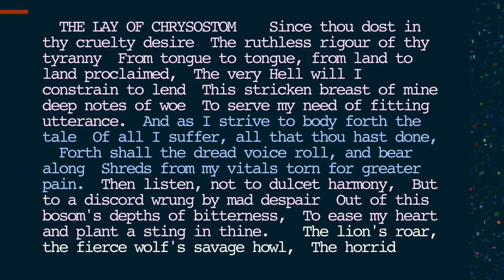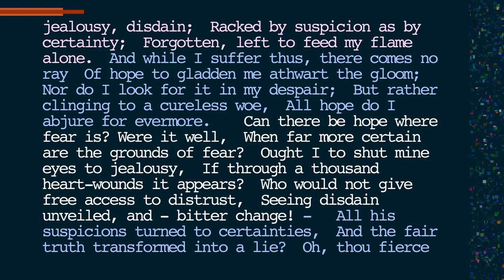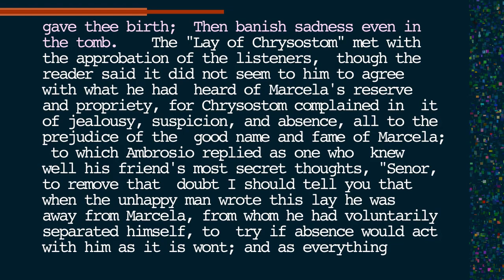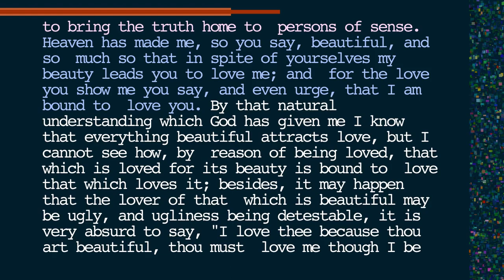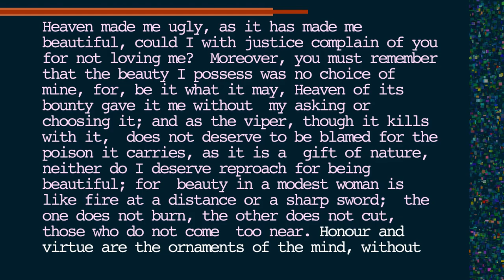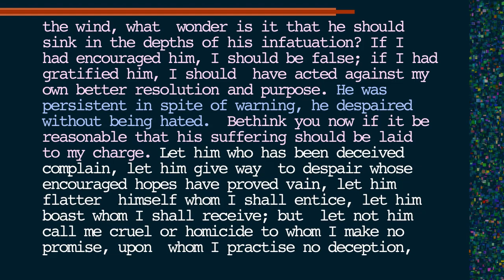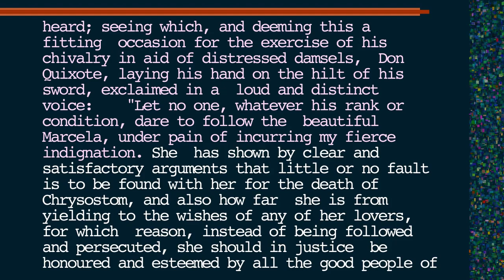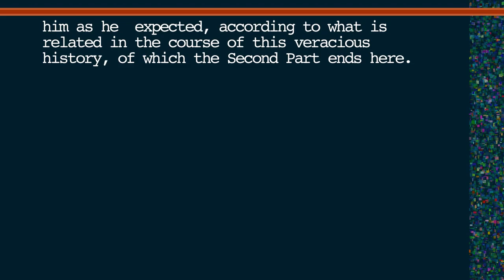Don Quixote Volume 1 Chapter 14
Shepherdess Marcela guides the flock of shepherds who attribute their blindness to her beauty.

Title: Wherein are inserted the despairing verses of the dead shepherd, together with other incidents not looked for